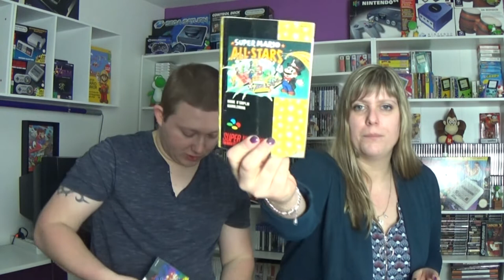Collection SUPER NINTENDO/SNES de Didine et Gégé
Salut les amis ;voici une vidéo sur notre collection de SUPER NINTENDO/SNES =)